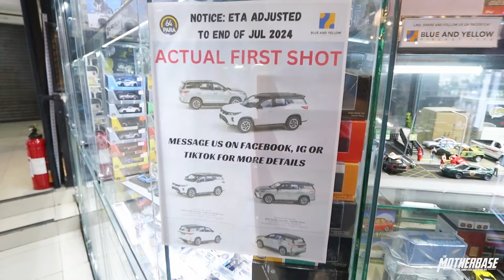Base 3 New Stocks 🔥🔥🔥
Bago! Bago bago! Base 3 New Stocks 11/04 🔥🔥🔥